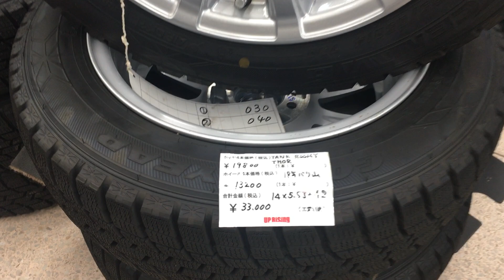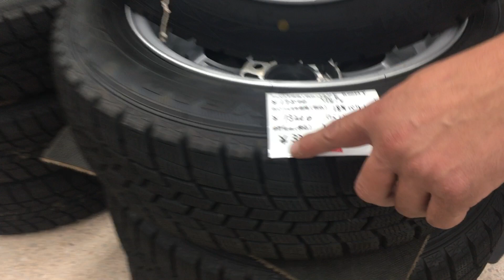グッドイヤー アイスナビ６ 165/65R14 ラ・ストラーダのホイール付き！バリ山！ハスラーのインチダウンに！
【ホイール】ラ・ストラーダ　TIRADO α PCD100・14×5.5J・+42　4穴
【タイヤ】グッドイヤー　アイスナビ6　165/65R14　2018年製　バリ山　うっすらイボ付き